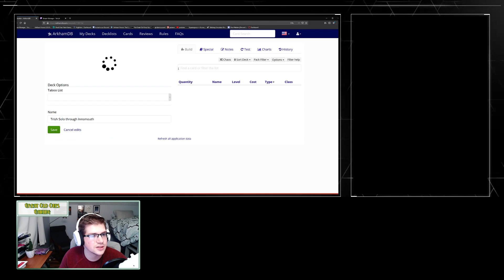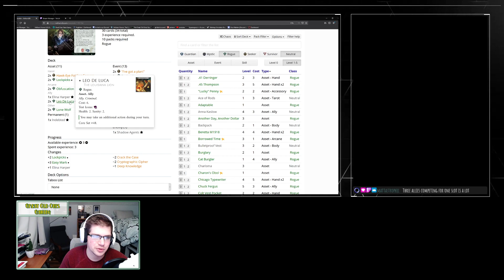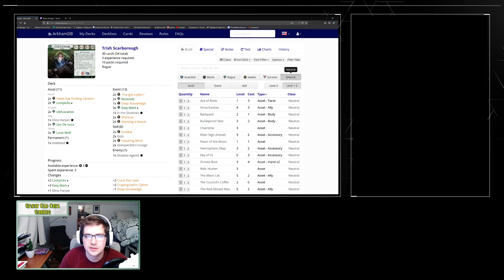Arkham Horror LCG | The Innsmouth Conspiracy: The Vanishing of Elina Harper - Solo Trish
Watch live Tuesdays and Fridays at 2pm EST over on Twitch